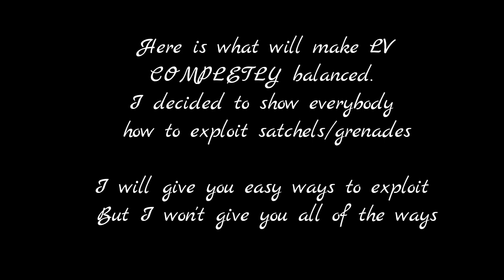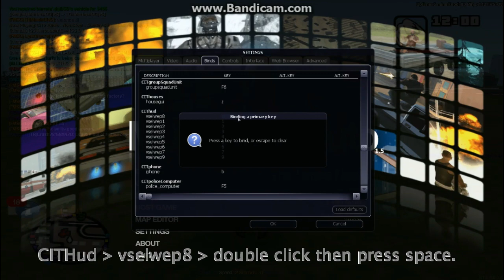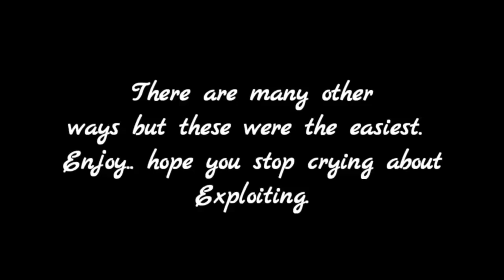CIT2 | How to exploit in LV (Grenades & satchels)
Do not ever think about asking me IG if you didn't understand the video.

The video is for the newbies. IF YOU DO KNOW THESE WAYS SO IT'S FINE.